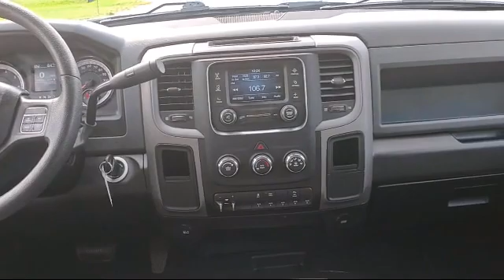2018 Ram 3500 Crew Cab Tradesman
2018 Ram 3500 Crew Cab Tradesman - Stock Number: R1622A - VIN: 3C63R3CJ7JG353316.

Give us a call at or visit our for more information about this or any of our other vehicles.

Bokan Ford
2 Franklin Park W#1